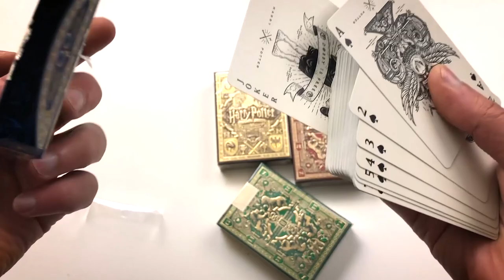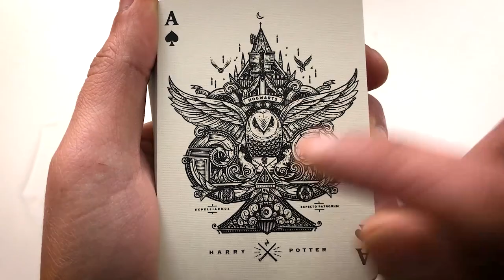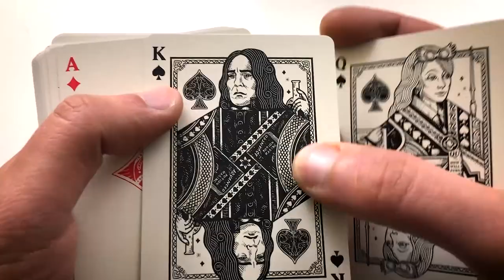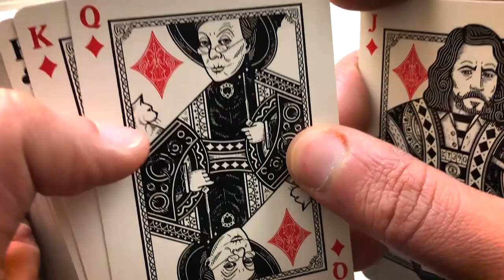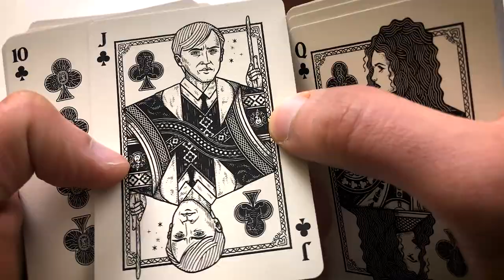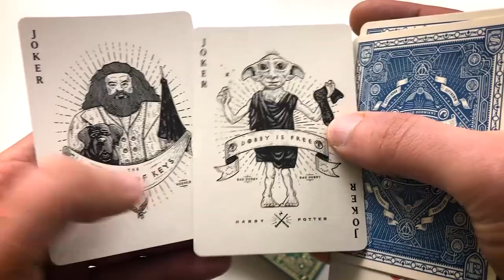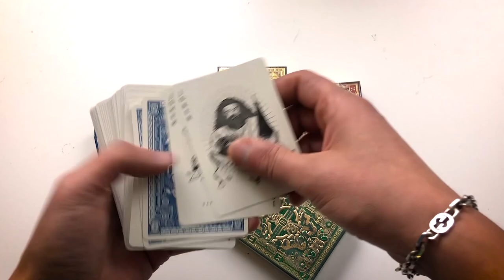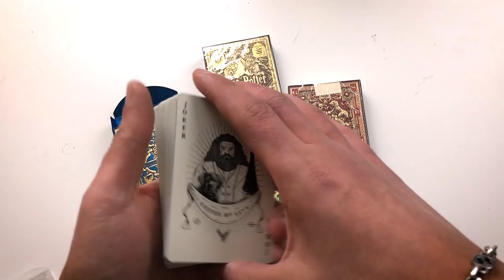Le Magiche Carte di HARRY POTTER - Unboxing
Unboxing delle carte da gioco Americane Theory11 a tema Harry Potter. Probabilmente le più belle mai viste in commercio.

95127 CATANIA (CT)

PROMOZIONI AMAZON PER VOI:
30 GIORNI Amazon Prime Video GRATIS
30 GIORNI Amazon Prime GRATIS
30 GIOTNI Music Unlimiter GRATIS